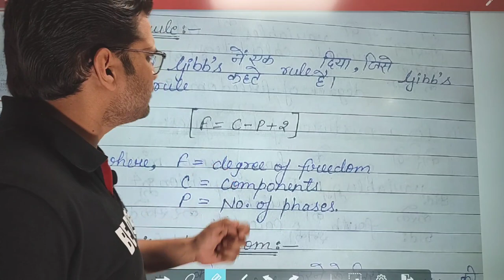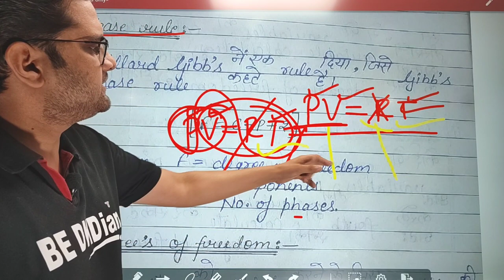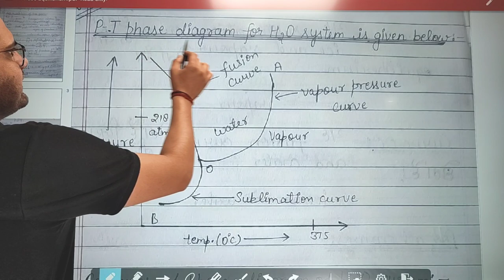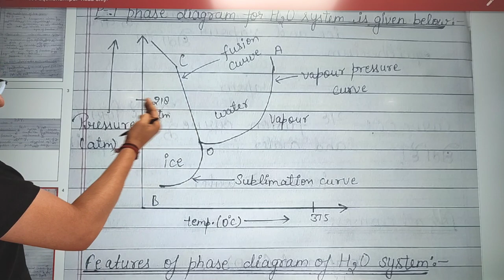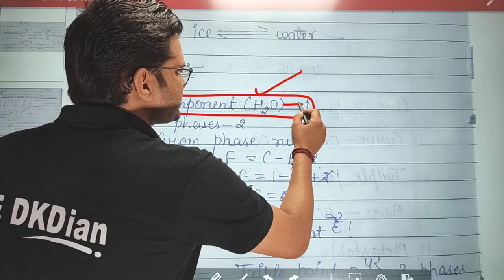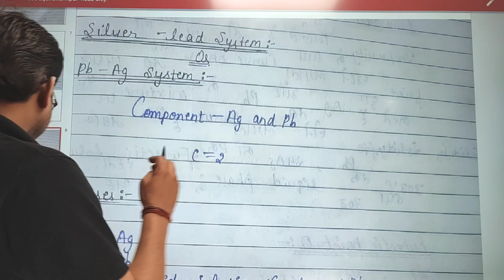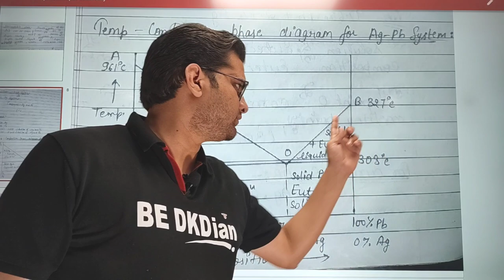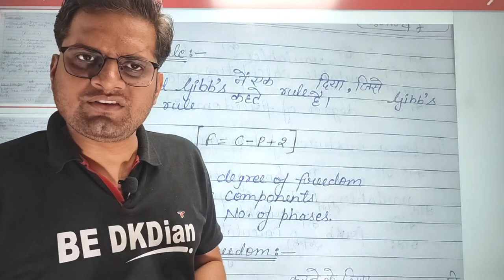Phase equilibrium!Water System!Pb-Ag System!Cd-Bi System